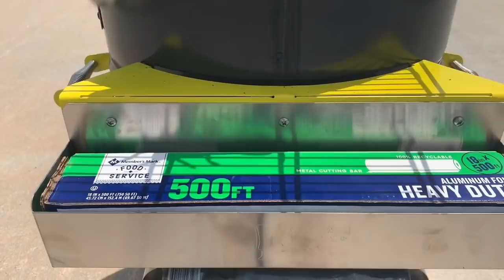Harv's Honey Ugly Drum Smoker Build..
Mark Harvey of "Harv;s Honey" stopped by and built this beauty of a Smoker.
The detail Mark put into this Masterpiece was time consuming, but well worth the results. Looking for some of the best Honey on the planet, Check out Harv's Honey in Bastrop and TaylorTexas.
The Awesome Lid Hinge is from Canadian Drum Smokers, you can find them on their Facebook page.
  The Custom Stainless Steel Foil Dispenser made By UnknownBBQ.Com
  The Wireless Thermometer is a 2 probe IBT 2X from InkBird Thermometers.
  Paint is VHT Gloss Black and Gloss Yellow from your local AutoZone..
   Are you thinking about building your own UDS? Join my Facebook Group "Ugly Drum Smokers Texas". We are a support group of Builders and UDS Enthusiests who can help you decide on the proper parts or Kit to fit your budget and even help you to find a Food Safe Drum or a Builder in your area.